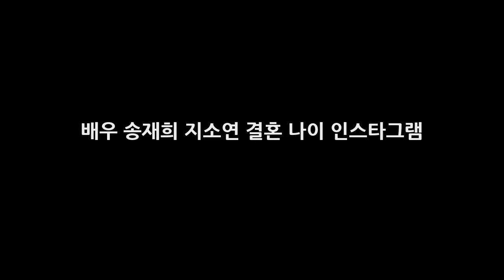배우 송재희 지소연 결혼 나이 인스타그램 DKO 뉴스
송재희와 지소연 커플이 KBS2TV 살림남2 에 첫 출연을 해서 관심을 모으고 있는데요. 최근 송재희는 정글의 법칙 IN 코모도 편에서 연인 지소연에 대해서 언급을 했었습니다. 당시 방송에서 처음 결혼 사실을 밝힌 송재희는 지소연과 안지 두달 밖에 안됐지만 보자마자 이 여자다 싶더라며 연애 스토리를 공개해서 화제를 모았습니다.